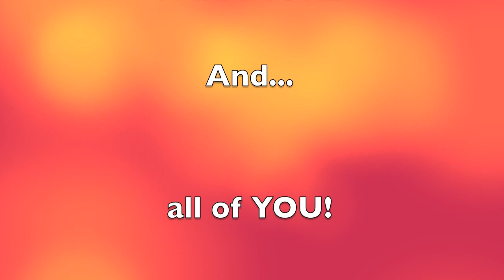TAKE MY PEDAL WINNER ANNOUNCEMENT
All summer long Visual Sound, Vans Warped Tour and the incredible band Paramore did a contest called Take My Pedal in which lead guitarist Justin York took one of his Visual Sound pedals off his board after the tour was done and had the entire band autograph it. This is the official video in which Justin picked the winner and announced it. Congratulations to Paxton Britt.